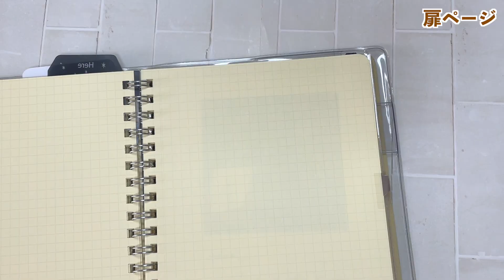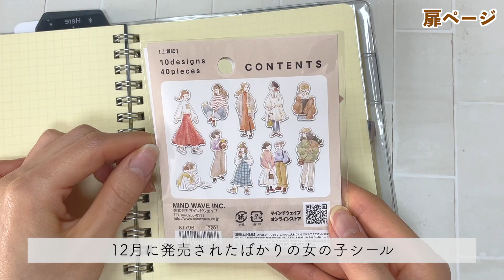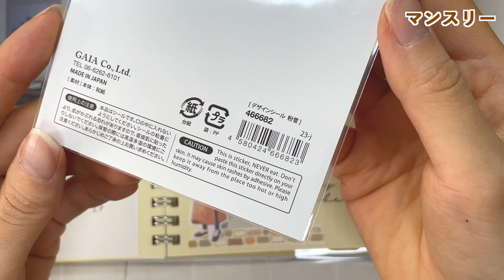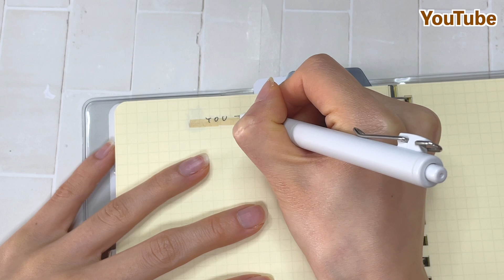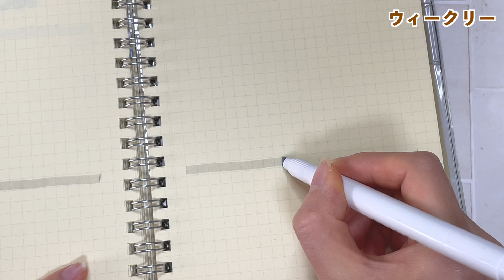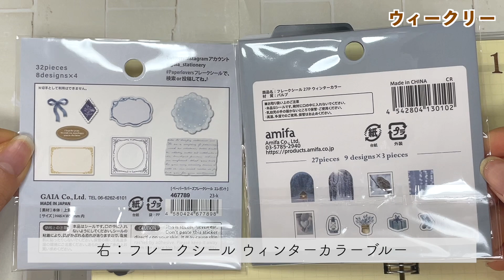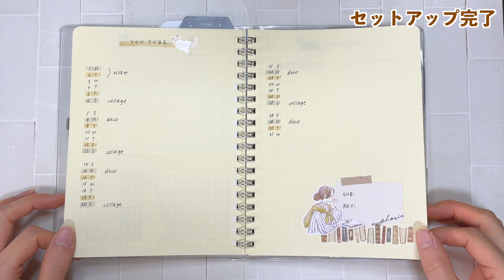【BUJO】2024年1月の手帳セットアップ｜冬のブラウンカラーデコ【ロルバーン】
■今日の動画
0:00　オープニング
0:13　扉ページ
1:47　マンスリーページ
3:59　トラッカーページ
5:30　YouTubeのページ
6:49　ウィークリーページ
8:44　セットアップ完了
9:20　エンディング

MusMus